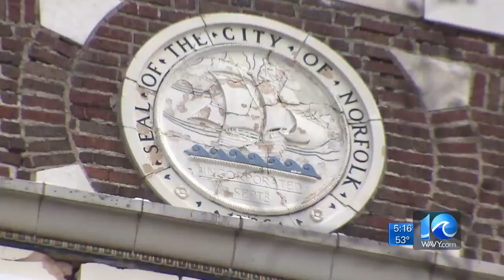Norfolk looks at possibilities for the future of Maury High School